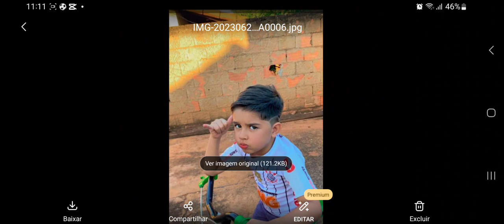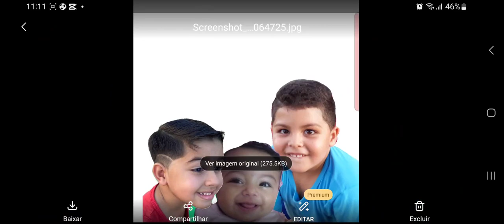30 de julho de 2023